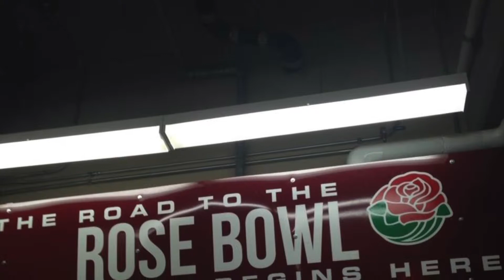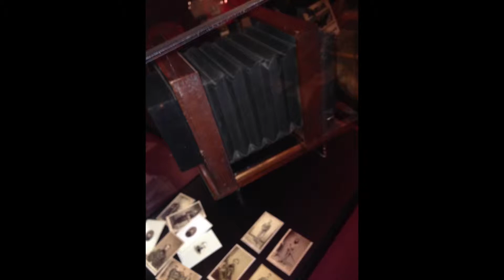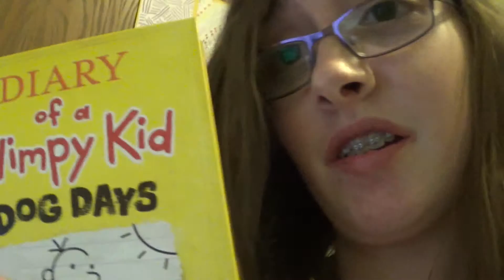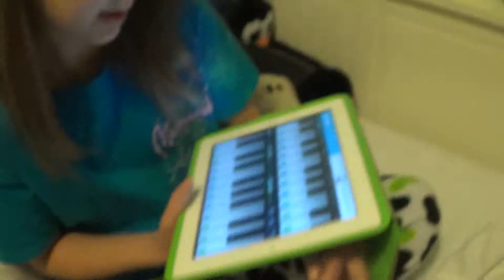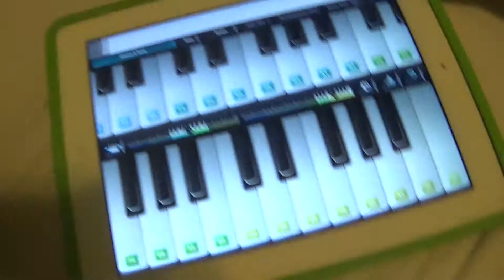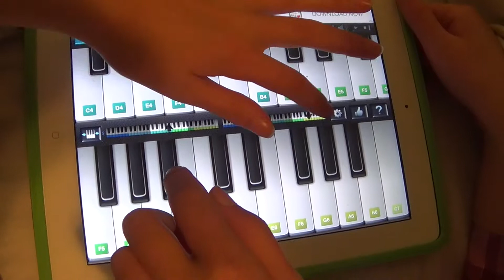Musical Katie (WK 17.6) | TOTALLYNERDS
Today Katie shows you how to play Old MacDonald on her piano she downloaded.

Music
Raging Fire/Phillip Phillips